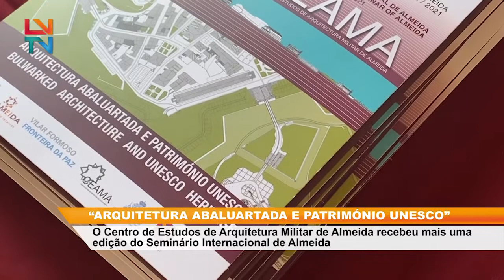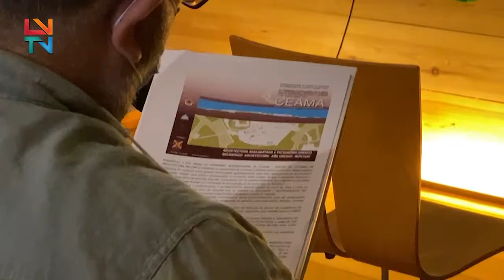"Arquitetura Abaluartada e Património UNESCO"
O Centro de Estudos de Arquitetura Militar de Almeida recebeu mais uma edição do Seminário Internacional de Almeida